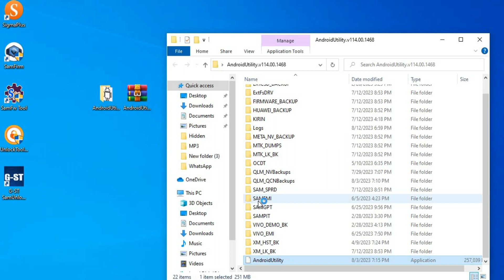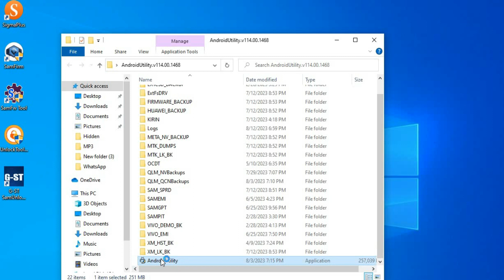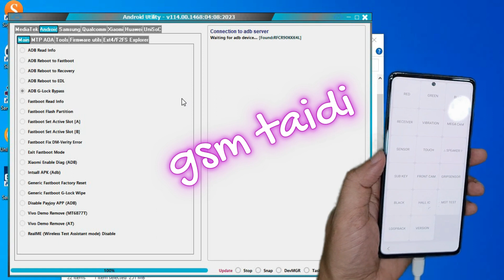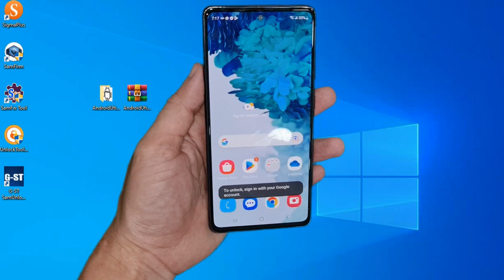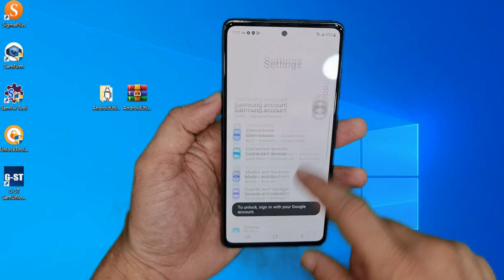Samsung Galaxy Series S Frp Bypass Tool Android 13 the easiest way 2023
All samsung galaxy android 13 frp bypass tool
Remove Google Account On samsung android 13 with android utility v114
100% FREE Service,
1. = LIKE VIDEO ✔️
3. = SHARE VIDEOS ✔️

Android13FRPBypassnlock Google Account.